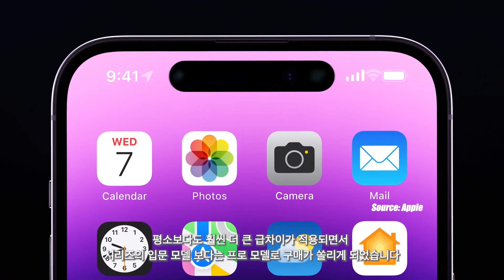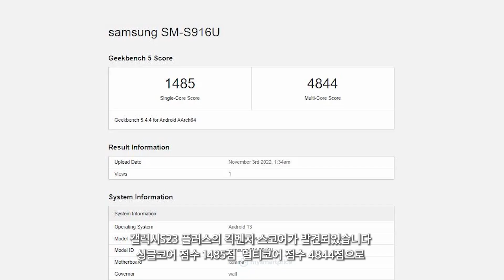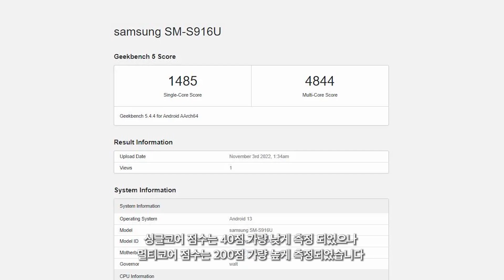갤럭시S23 플러스 - 제발 그만 재탕해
갤럭시S23 플러스에 대한 소식입니다